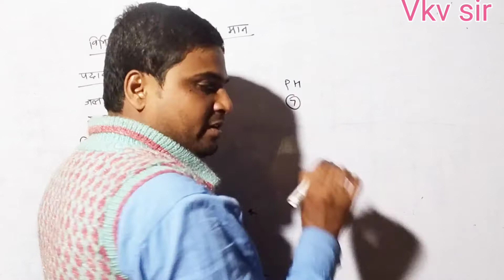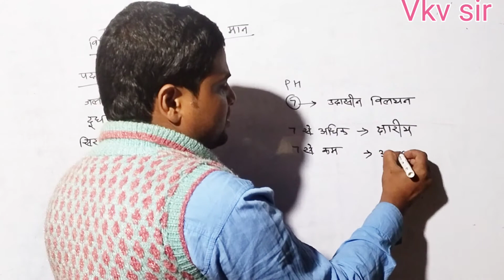विभिन्न पदार्थों के pH मान। पदार्थों का pH मान। Chemistry by vkv sir।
विभिन्न पदार्थों काpH मान ।
Chemistry by vkv sir।
Science by vkvsir।